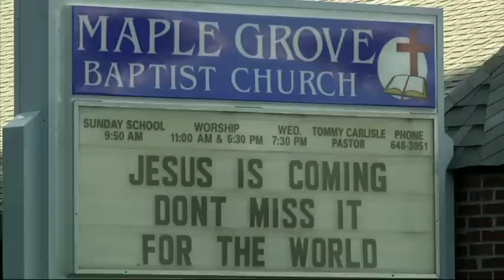Troubled Veteran's Dog Now Helping Family Heal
Wade Baker's black Labrador retriever was trained to help the Gulf War veteran cope with the demons he brought home from the battlefield. But Honor was never really just Baker's dog. (Nov. 9)